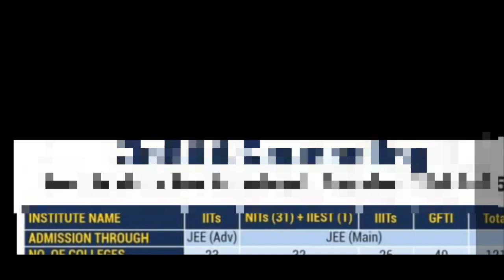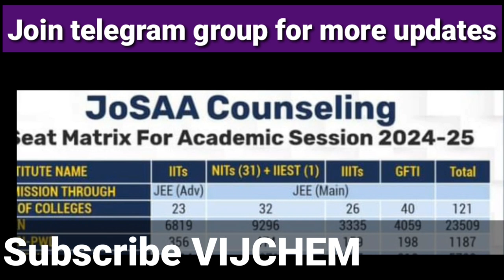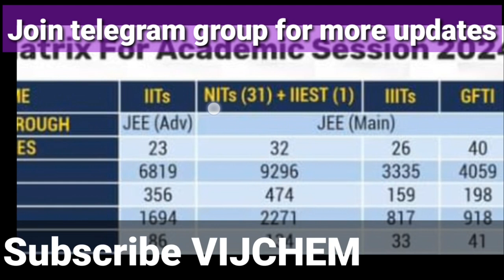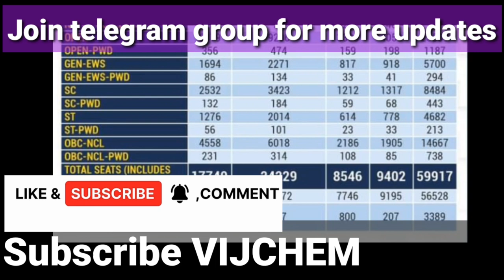josaa counseling 2024 total seats college wise category wise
josaa counseling 2024 IIT seat competition 2.712 for 1 seat

josaa counseling 2024 registration step by step details

josaa counseling 2024 schedule released

Add your friends by sharing this joining link... For more JoSAA counseling videos

what is JoSAA?

what is eligibility to participate in JoSAA?

How to get admission into IITs?

How to get admission into NITs?

How to get admission into IIITs?

How to get admission into GFTIs?

How many IITs are in India?

 How many NITs are in India?

How many IIITs are in India?

How many GFTIs are in India?